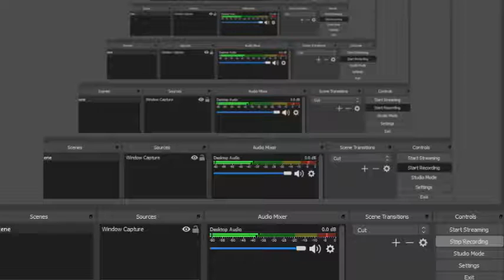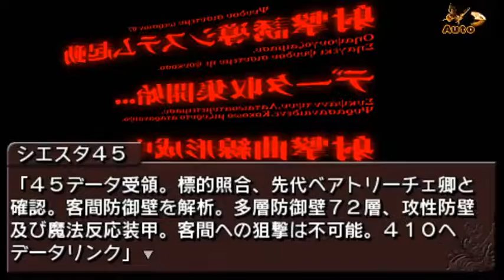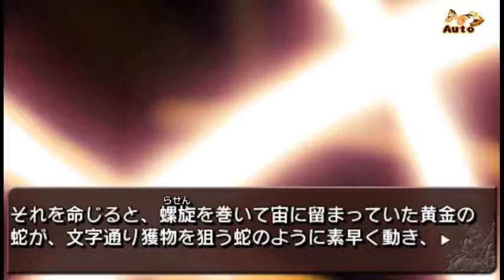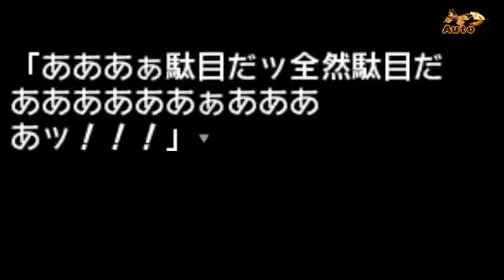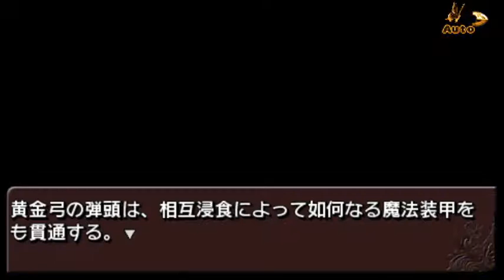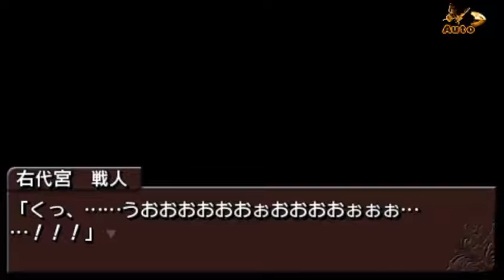うみねこのなく頃にPortable2PSP100%パート13 Umineko no Naku Koro ni 2 Portable PSP 100% Game Play Part 13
Thanks!!! :D うみねこのなく頃にPortable2PSP100%パート13 Umineko no Naku Koro ni 2 Portable PSP 100% Game Play Part 13